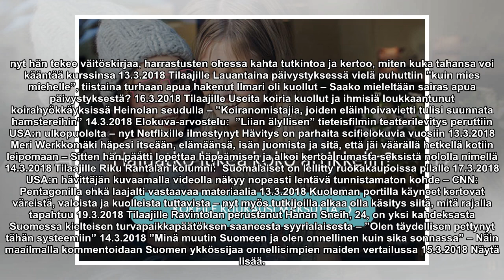Salibandyn sopupeli ei ollutkaan pykälien mukaista sopupeliä – varsinaisen peliajan tuloksesta voik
Salibandyn sopupeli ei ollutkaan pykälien mukaista sopupeliä – varsinaisen peliajan tuloksesta voikin sopia ilman pistemenetystä

”Minusta tehtiin pornonäyttelijä”, Matleena Kuusniemi syytti Aku Louhimiestä A-Studion keskustelussa – Louhimies pyysi monta kertaa anteeksi toimintaansa 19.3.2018 Kuoleman portilla käyneet kertovat väreistä, valoista ja kuolleista tuttavista – nyt m...